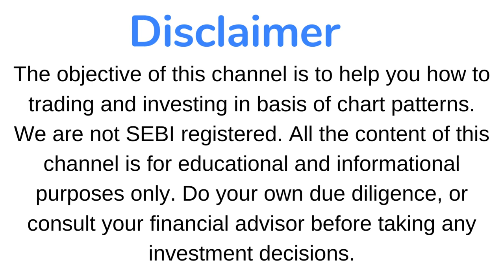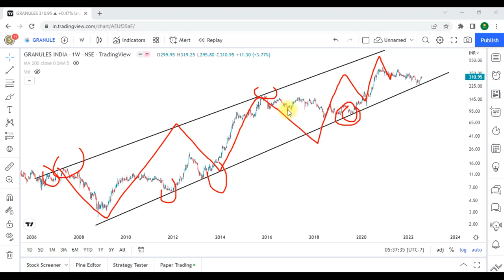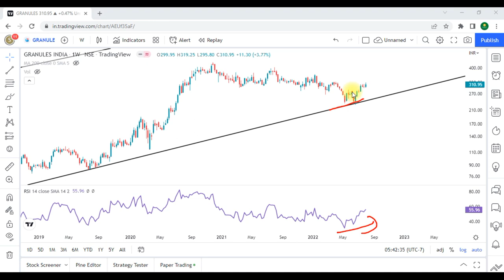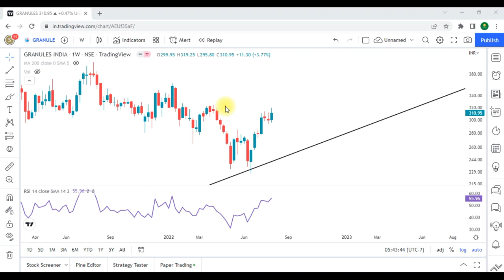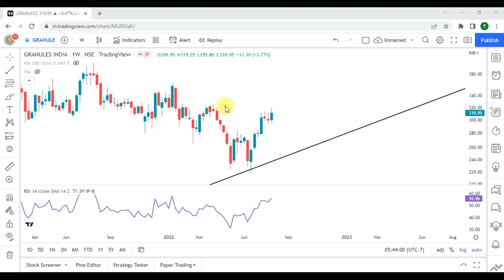3 Star Investment Strategy for Beginners !!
For Joining Support Group, Open Demat Account from below Link and Send the Details